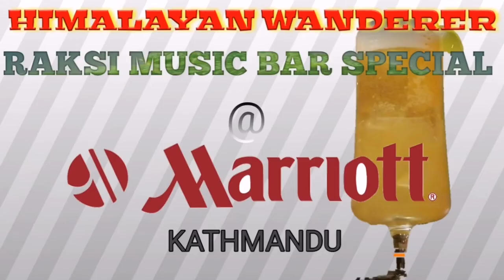Raksi music bar special marriott kathmandu himalayan wanderer signature cocktail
signature cocktail marriott kathmandu#Raksi music bar himalayan wanderer.

Ingrident
2 oz of whisky
1 oz of fresh lime juice
1 oz of homemade ginger honey syrum
Beer to top up
Fresh ice cubes

Shake first three Ingrident into a cocktail shaker. Strain and pour into a glass over fresh ice. Top up with beer

Garnish with orange twist n lime wedge. Add straw and enjoy